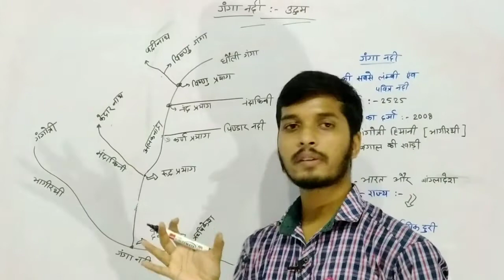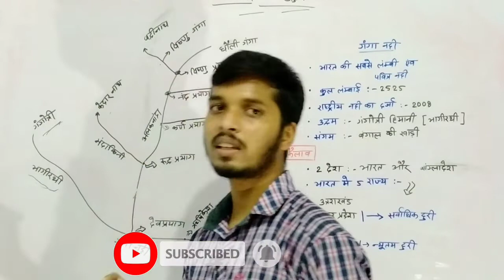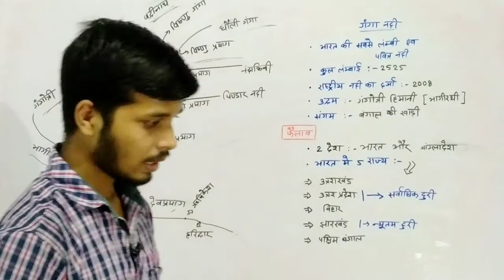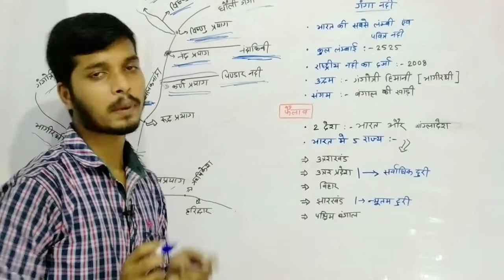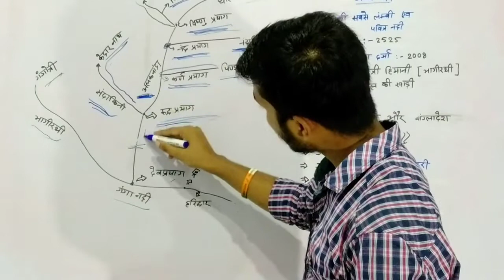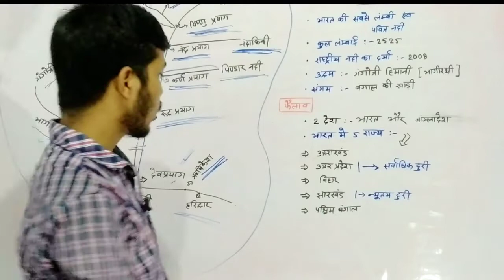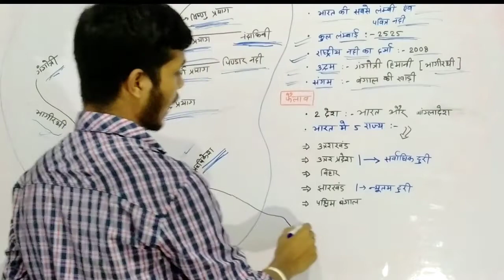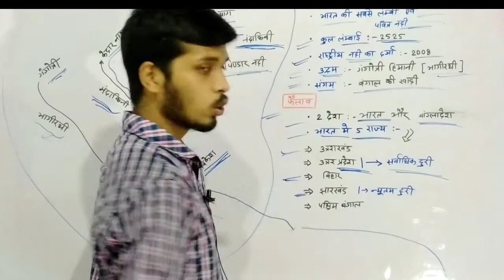गंगा नदी कहां से निकलती है।। Ganga River।। सभी प्रयागो का संगम।। गंगा नदी किन-किन राज्यों से निकलती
ganga nadi ka sangam kahan hai
ganga nadi
ganga nadi india
ganga nadi kahan se nikalti hai
ganga nadi kahan se nikalti hai aur kahan khatam hoti hai
ganga nadi kahan hai
ganga nadi kahan se nikalti hai aur kahan girti hai , ganga
ganga nadi history
vishnuprayag
vishnuprayag sangam
nand prayag
nand prayag sangam
karnaprayag
karnaprayag sangam
rudraprayag
rudraprayag sangam
devprayag sangam
देवप्रयाग संगम